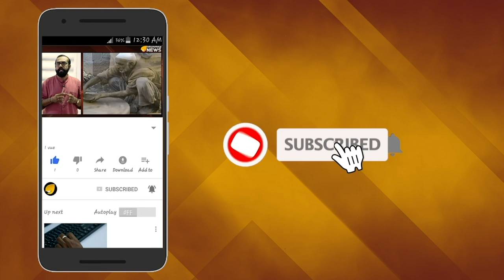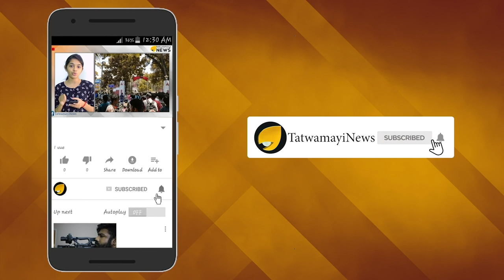നല്ല പിള്ള ചമഞ്ഞ് മമത; മുട്ടിൽ ഇഴഞ്ഞ് സിപിഐ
കേന്ദ്ര തിരഞ്ഞെടുപ്പ് കമ്മീഷന് മുന്നില്‍ മുട്ടില്‍ ഇഴയുകയാണ് ഇപ്പോള്‍ സി പി ഐയും മമതാ ബാനര്‍ജിയുടെ നേതൃത്ത്വത്തിലുള്ള തൃണമൂല്‍ കോണ്‍ഗ്രസും.ദേശീയപാര്‍ട്ടി പദവി നഷ്ടമാക്കരുതെന്നാണ് ഡി രാജയുടെ പാര്‍ട്ടിയുടെ അപേക്ഷ.വേണ്ടതിനും വേണ്ടാത്തതിനും ഒക്കെ കേന്ദ്രത്തോട് ഏറ്റുമുട്ടിയിരുന്ന മമതാ ബാനര്‍ജിയും തെരഞ്ഞെടുപ്പ് കമ്മീഷന് മുന്നില്‍ ഇപ്പോള്‍ വിനീത വിധേയയാണ്.